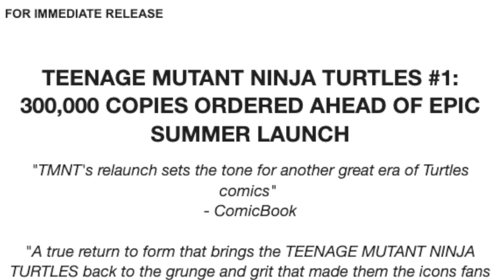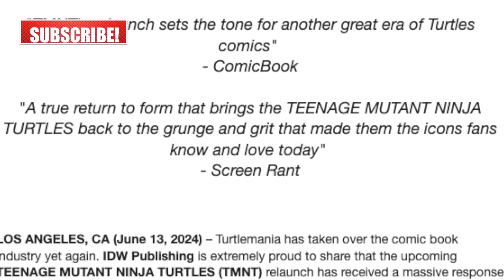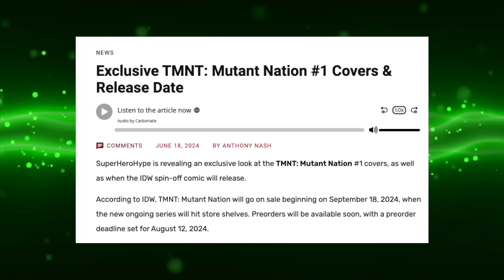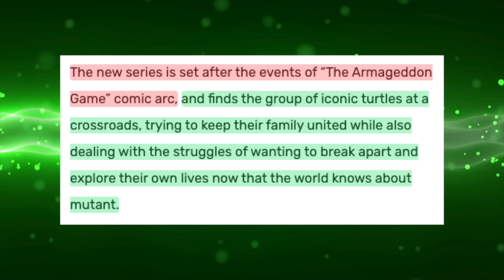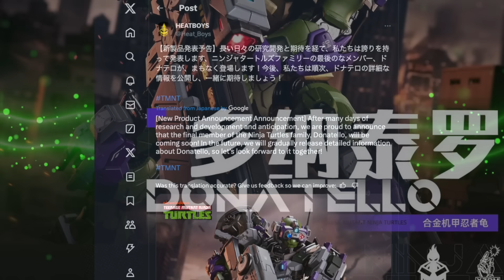NEW Ninja Turtles 2003 Figures Revealed, NEW TV Show Clips + More TMNT News!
In this video we breakdown the latest Teenage Mutant Ninja Turtles news!